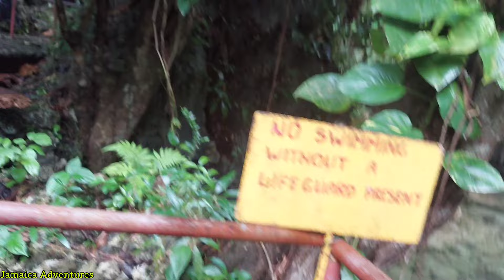SimerSet Fall Portland Jamaica Adventures